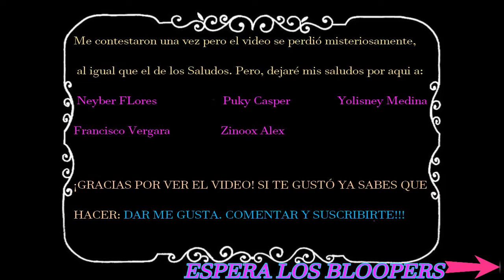Llamadas Extrañas / Andreahmagic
"HAY TALENTO, SOLO FALTA APOYARLO!

Mi Instagram: Andreahmagic y el de Alisson: Alisson_26Rebolledo